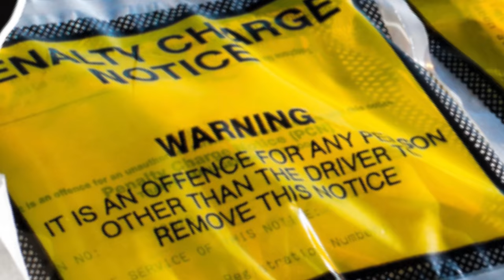Parking Charge Notice Explained | BlackBeltBarrister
This video discussed Parking Charge Notices (not to be confused with a PENALTY Charge NoticeS) which I will deal with in another video linked below. For this video I will discuss where private companies can issue invoices for parking charges and recover them from the keeper if they cannot identify the driver.

🎥 Big Camera
External Media Drive 🎓 Brilliant contract law book
🎓 Excellent book with an overview of criminal law